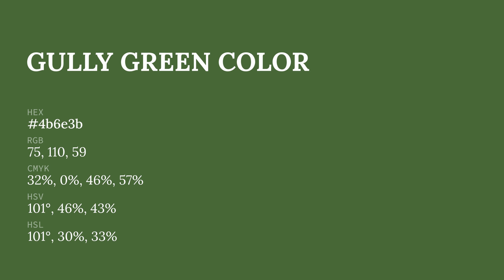Gully Green color 4b6e3b hex color - Green color - Warm color 4b6e3b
What color is Gully Green ? 4b6e3b hex color - Green color - Warm color 4b6e3b

Hex 4b6e3b Color Code is also known as Gully Green color.

Hex 4b6e3b Color code in RGB color code model is created after adding 29.41% red color, 43.14% green color and 23.14% blue color.
Hex 4b6e3b Color code in CMYK color (process color) code model is generated after subtraction of 31% cyan, 0% magenta, 46% yellow and 56% black.